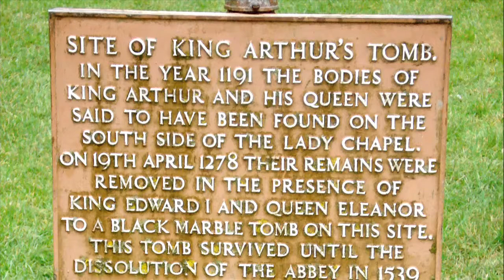Kickstarter Campaign for Ian Brodie book